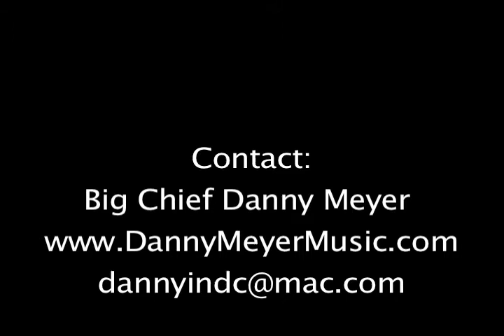Big Chief Dan and the Mardi Gras Gumbo Band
Big Chief Dan and the Mardi Gras Gumbo Band rocking the West LA Civic Summer Concert Series summer 2011 with Valerie Taylor, Maiya Sykes, Ryan Brown, Steve Delollis, Eric Sittner, Walter Davis, Steve Gardner and Steve Stassi.